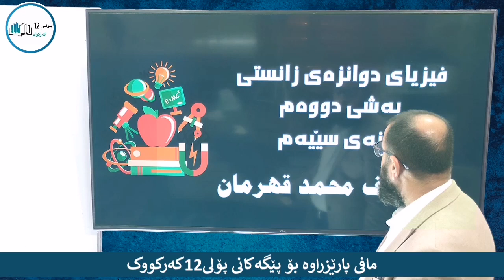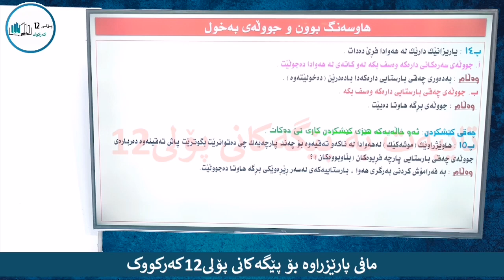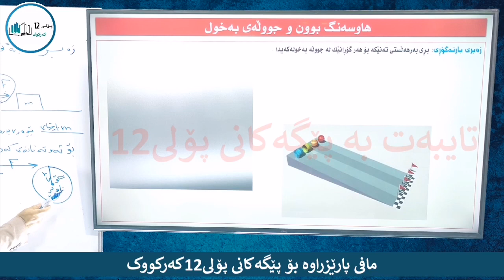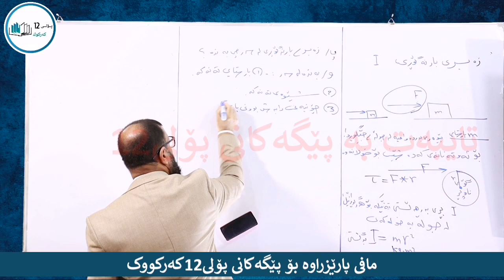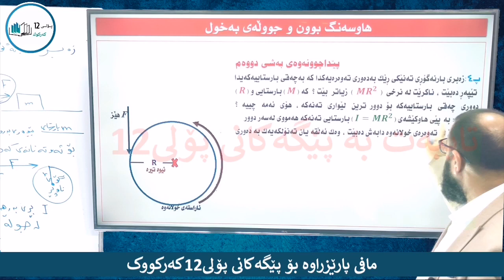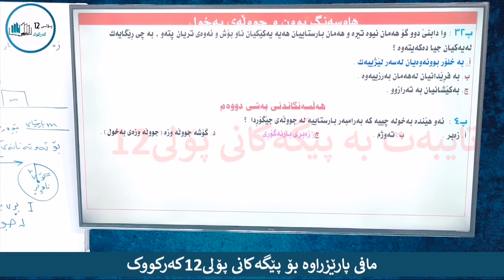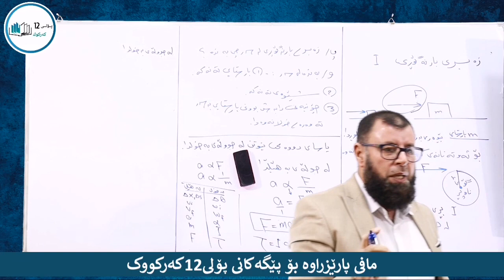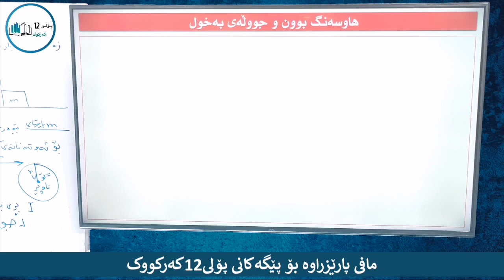فیزیا پۆلی12 م.لطیف محمد قهرمان فیزیاء بەشی دووەم _وانەی سێیەم _